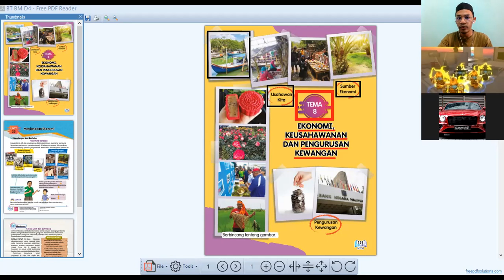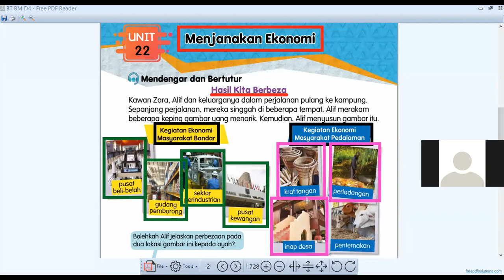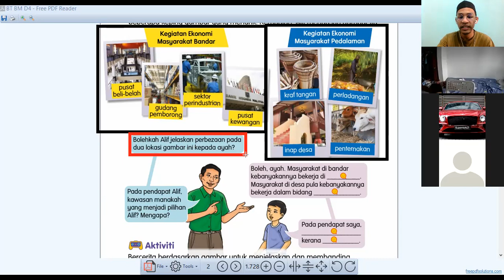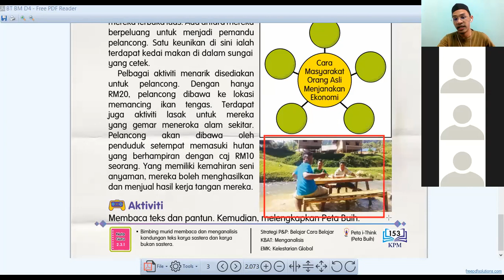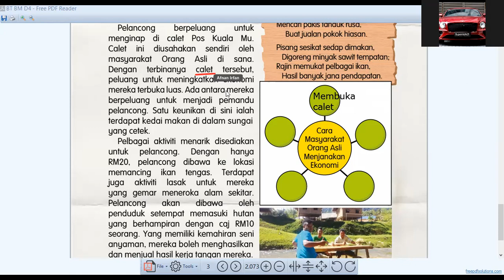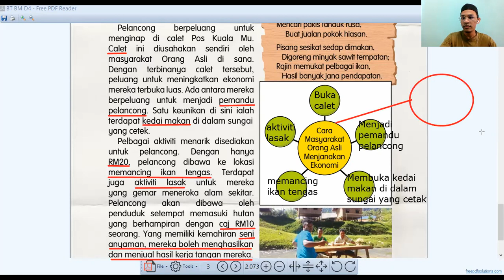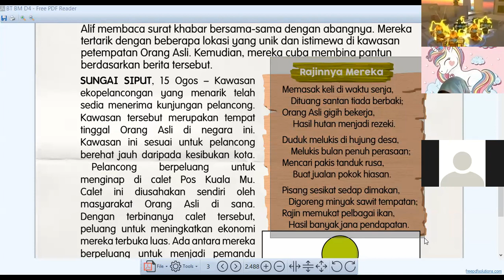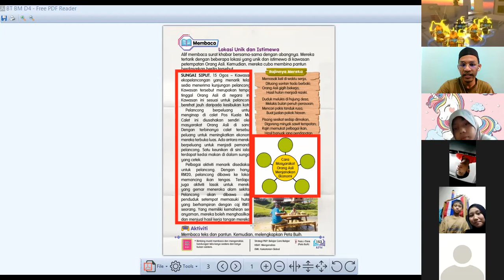BM TAHUN 4 - UNIT 22: MENJANAKAN EKONOMI (Halaman 152 & 153) 09.09.2021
Bahasa Melayu Tahun 4 (KSSR)
Tema 8: Ekonomi, Keusahawanan dan Pengurusan Kewangan
Unit 22: Menjanakan Ekonomi
Halaman: 152 & 153
1. Membanding Beza Maklumat
2. Peta Buih